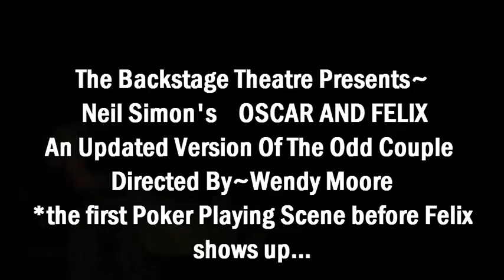Oscar And Felix Poker Scene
OSCAR AND FELIX An Updated Version Of The Odd Couple  (Performed at the Backstage Theatre in Breckenridge).  Directed By Wendy Moore 2012